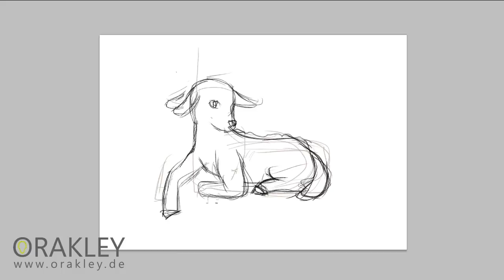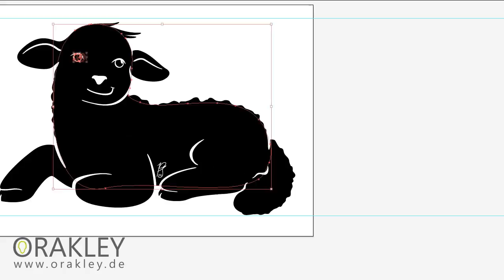Lamb Speed Painting - Vector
14 animals left to draw...